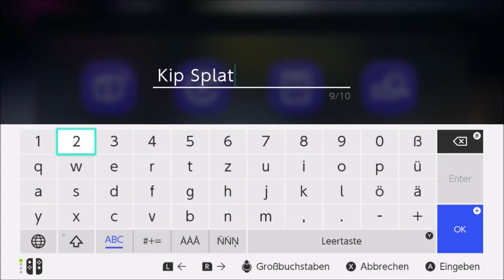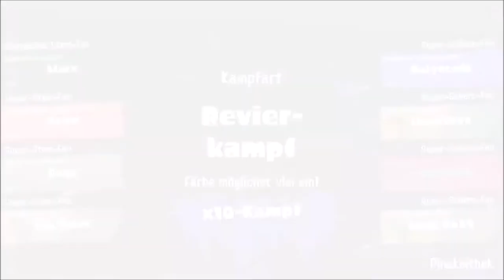Erster Kampf und x10 Kampf 🤿 🦈 TEAM STEIN 💦 SPLATFEST WORLD PREMIERE 💦 SPLATOON 3 👽 Kip Supernova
Ohne Kommentar - einfach der Anfang des Spiels (Demoversion) mit meinem ersten Kampf und einem 10x Kampf

💦 Splatoon 3 Release: 9. September 2022